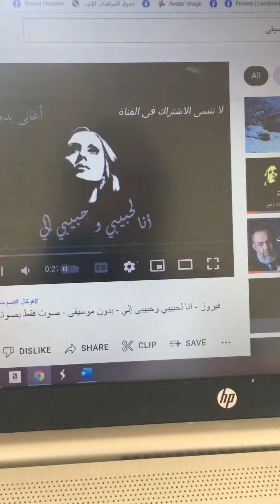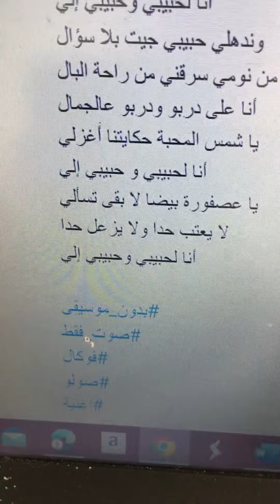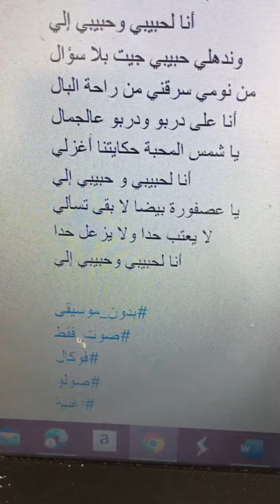فيروز وانا انا لحبيبي دون موسيقى 8/2022